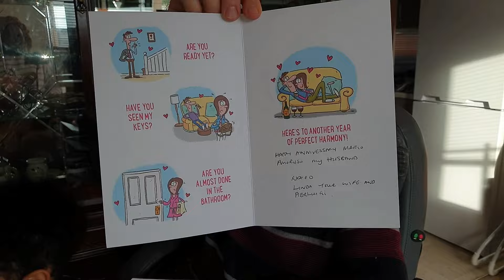Our 5th Wedding Anniversary That Will Instantly Put You In A Good Mood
Our 5th wedding anniversary.  Married in 2017. Now after 5 years, 1 child, and many changes, we are still ridding the tide and keeping it fresh. Dating and still discovering ourselves.  it just keeps getting better moving from wedding to marriage in fact, we keep counting on it!